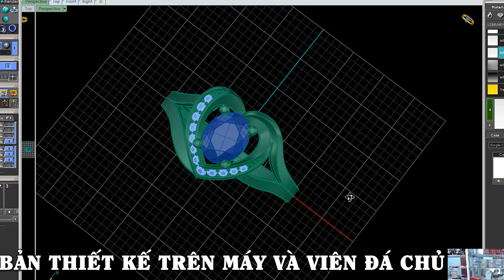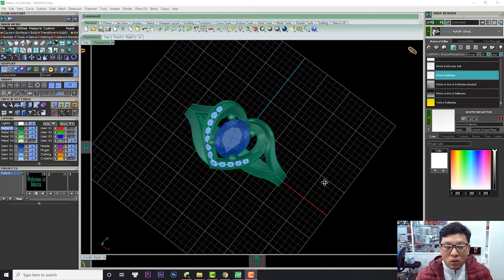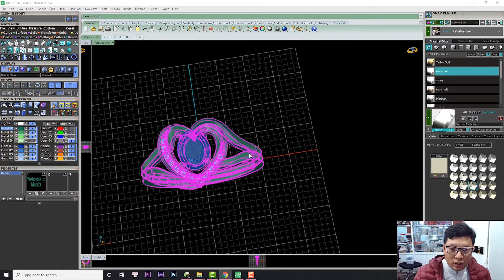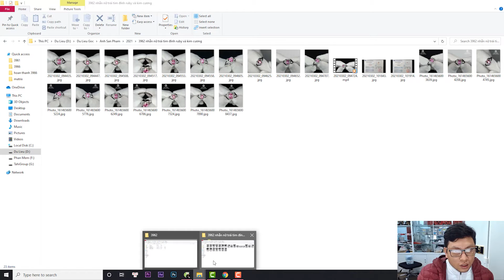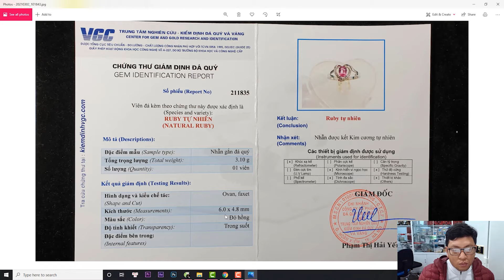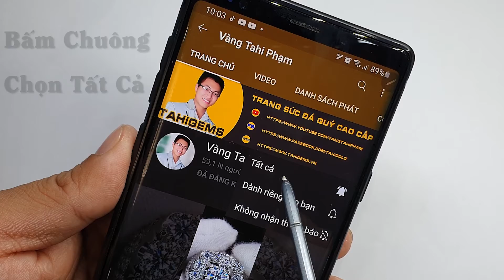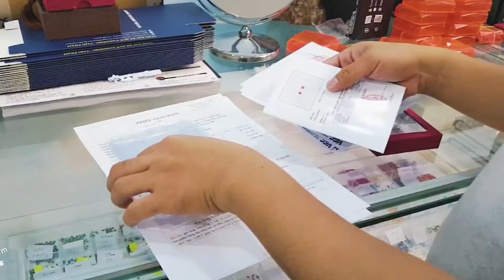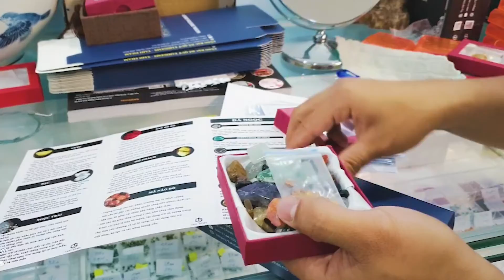Tahi 3962 - Nhẫn nữ vàng trắng 18k với thiết kế tinh tế một món quà tuyệt vời cho ngày 8/3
TahiGems trân trọng giới thiệu : Nhẫn nữ vàng trắng 18k với thiết kế tinh tế một món quà tuyệt vời